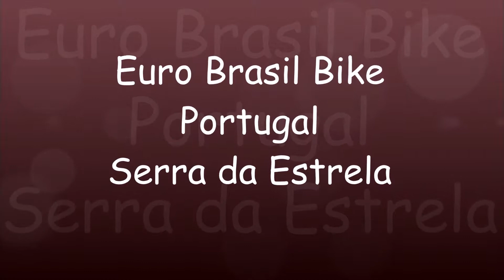Serra da Estrela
A Serra da Estrela, situada na região do Centro (Região das Beiras), designa a cadeia montanhosa onde se encontram as maiores altitudes de Portugal Continental. O seu ponto mais elevado, com 1993 metros de altitude e denominado Torre, torna-a na segunda montanha mais alta de Portugal[2] (apenas a Montanha do Pico, nos Açores, a supera em 358 metros